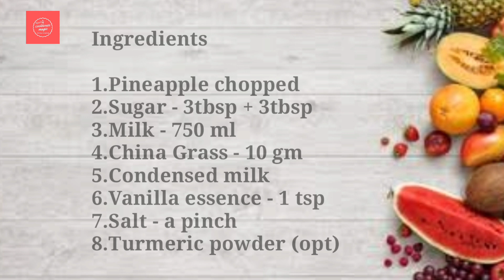Easy Dessert//കഴിച്ചുകൊണ്ടേ ഇരിക്കും അത്രക്ക് രുചി//Pineapple Flavoured Pudding//Christmas Dessert